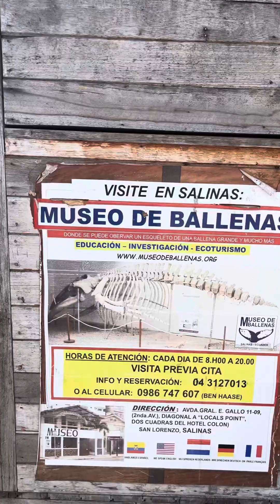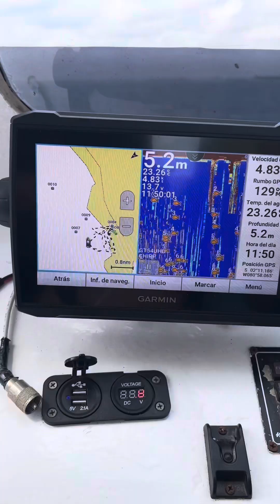Boat ride with friends and my husband